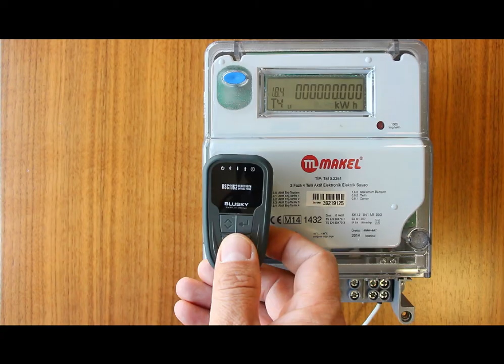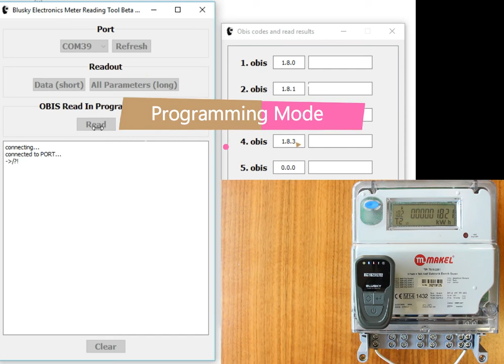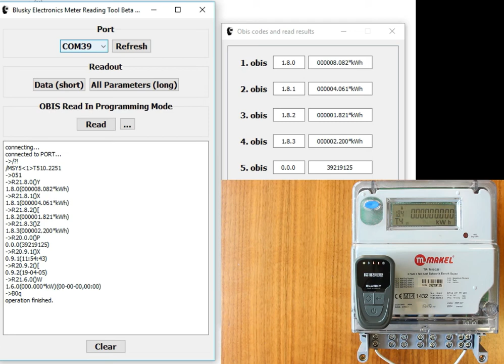BSC1162 Bluetooth Optical Probe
BSC1162 is a wireless optical port with Bluetooth 2.1+EDR. Compatible with IEC62056-21 standard. It can work completely in Transparent Mode. for details.
BSC1162 Bluetooth altyapısına sahip kablosuz bir optik porttur. IEC62056-21 standardına uygundur. Tamamen Şeffaf Modda çalışabilir. Detaylar için adresini inceleyin.